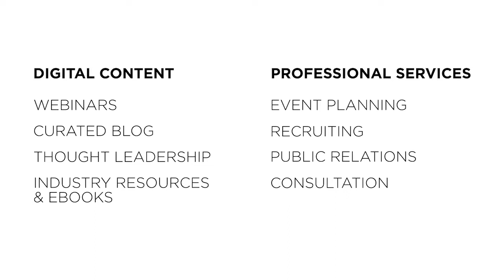Welcome to Mobile Growth Summit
Take a quick look at what Mobile Growth Summit has to offer YOU – from where we are, who we work with, and the services we provide.